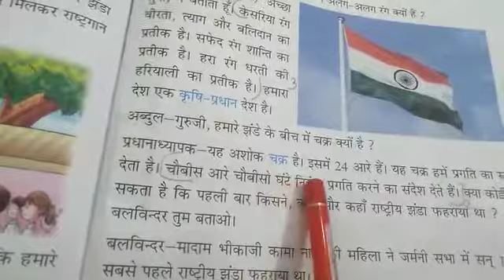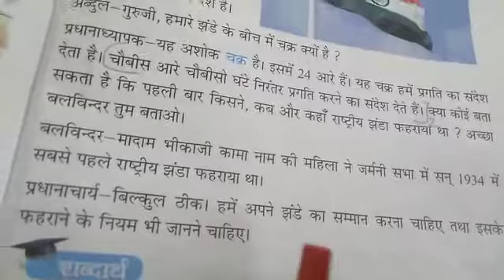Class II .. Hindi literature .. Ch-14:- स्वतंत्रता दिवस